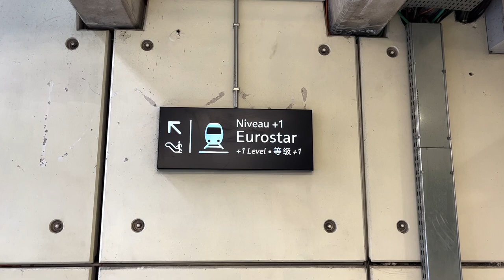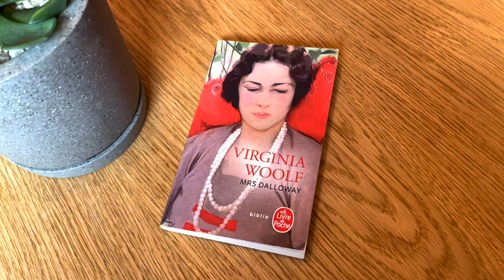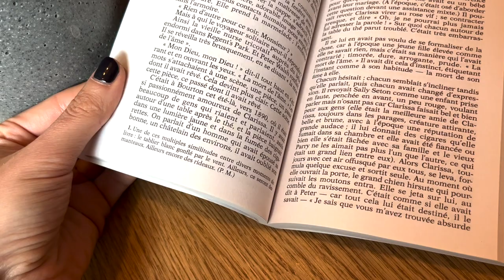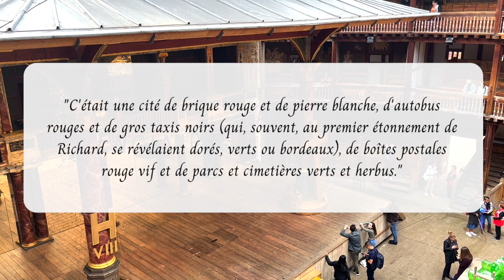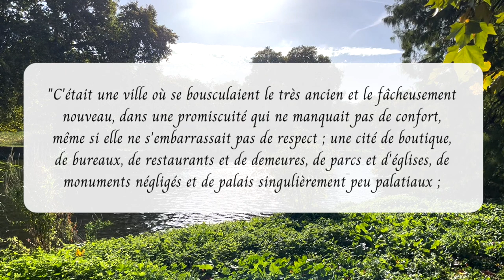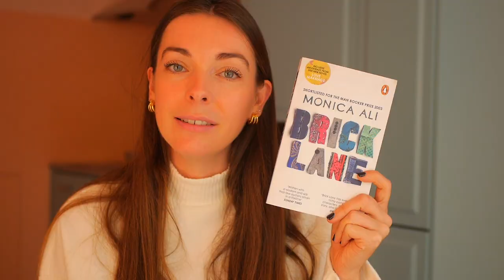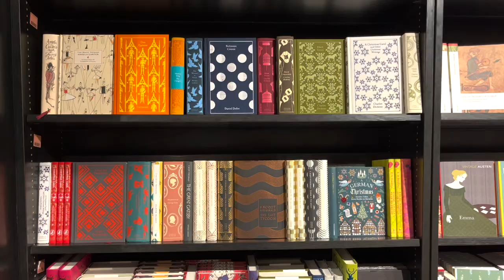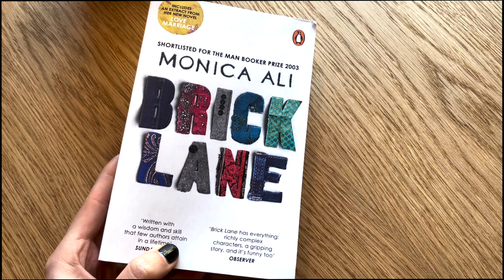LONDRES en livres 🇬🇧 | Découvrir Londres en littérature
Nouveau format qu'il me TARDAIT de vous proposer : partir à la découverte d'une ville à travers les livres. J'ai l'honneur d'introduire ce format avec Londres, cette ville d'Angleterre dont j'adore l'énergie et qui est si dépaysante à seulement 2 heures de Paris. C'est une ville très riche architecturalement, politiquement et culturellement parlant !

J'espère tellement que cette vidéo vous plaira, vous fera voyager dans la littérature anglaise et vous donnera envie de repartir à la découverte de notre chère London le temps d'une lecture.

⌛ Chapitres

00:00 | Intro
00:34 | Mrs Dalloway - Virginia Woolf
04:47 | Neverwhere - Neil Gaiman
08:33 | Brick Lane - Monica Ali
12:35 | Outro